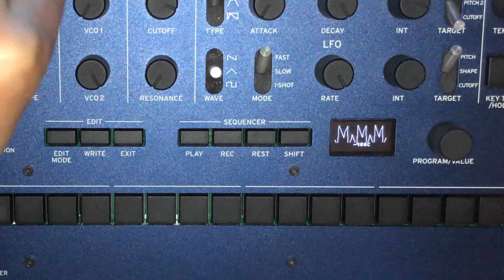KORG Monologue コルグモノローグ 操作方法 その5 ～STEP SEQUENCER編①～｜初心者でもわかる 解説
KORG Monologue コルグ モノローグ 操作方法
その5 ～STEP SEQUENCER編①～｜初心者でもわかる 解説

KORGさんのモノフォニックシンセサイザー「Monologue」の基本操作の解説です。

コンパクトで本格的なシンセサイザーなのでシンセサイザー初心者の方やDTMerの方におすすめです。

今回はステップシーケンサーの基本操作についての動画です。

【KORG Monologue コルグ モノローグ｜くりっぱーとろにくす連動ブログ】
KORG monologue 操作方法 その4 ～LFO編～｜初心者でもわかる 解説
【KORG Monologue コルグ モノローグ｜関連動画】

korg monologue acid bass

korg monologue sequencer demo
korg monologue sequencer midi out
korg minilogue step sequencer

korg monologue demo no talking
korg monologue demo song

korg minilogue ambient tutorial
korg minilogue ambient pads
korg minilogue dark ambient
korg minilogue xd ambient
korg minilogue xd module ambient

korg monologue techno jam
korg monologue ambient jam

korg monologue シーケンサー
korg monologue 使い方
korg monologue レビュー
korg monologue ドラム